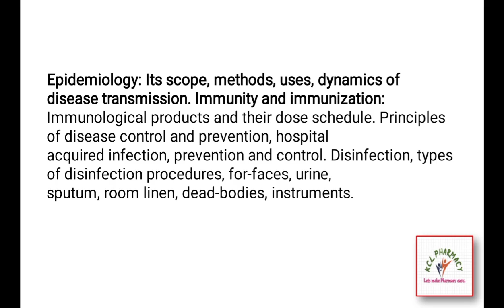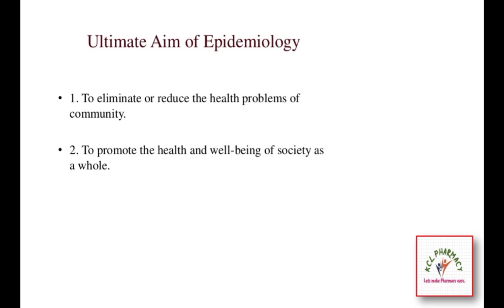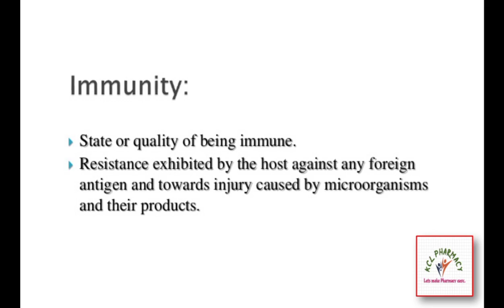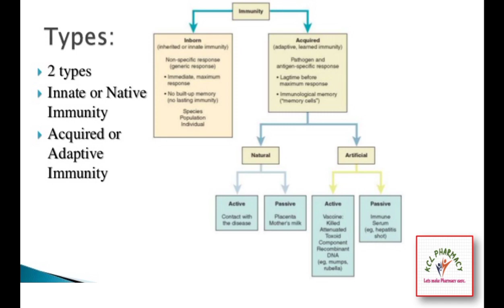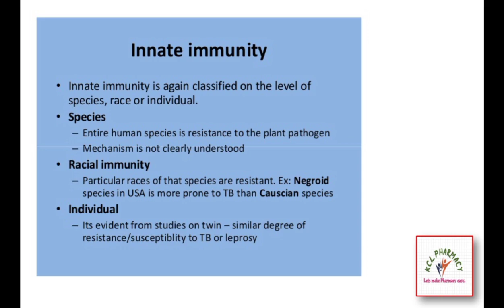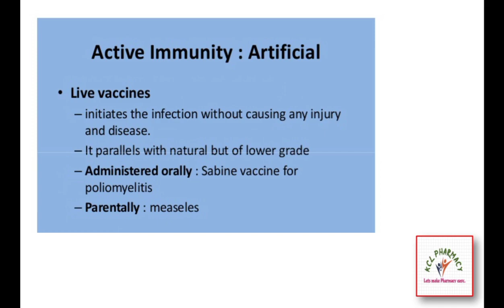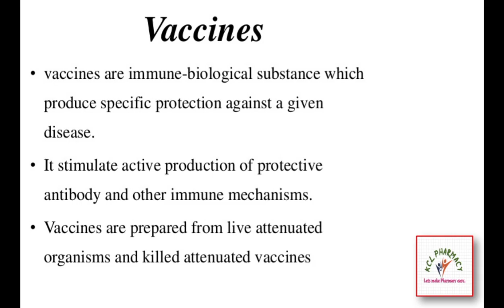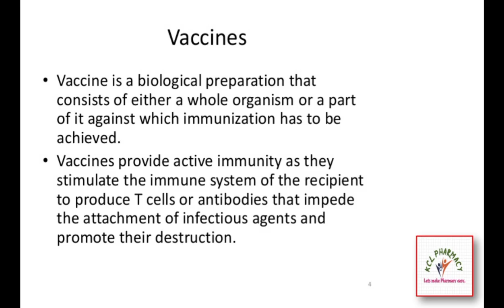Chapter-12 Epidemiology Part-1 Immunity Immunization Vaccines |Health Education & Community Pharmacy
Topic -  Chapter-12 | Epidemiology Part-1 Immunity Immunization Vaccines   || Health Education & Community Pharmacy